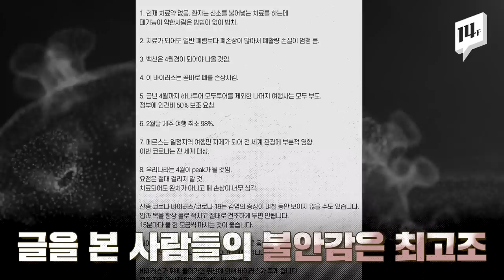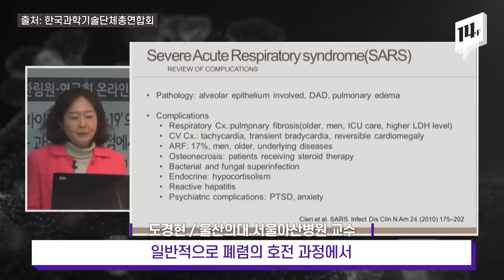심각한 폐 손상? CT에 찍힌 하얀 폐 사진의 진실은? (with 중앙임상위원회 위원장, 서울아산병원 영상의학과 교수) / 14F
인터넷에 올라오는 코로나19 관련된 소문들, 한 번쯤 듣거나 보신 적 있으시죠?
그 중에서도 '치료해도 폐손상이 많다', '감염 즉시 폐 손상" 같은 폐가 망가진다는 내용은 섬뜩하기까지 한데요.
그럴듯 하면서도 의심쩍은 이 소문들이 과연 진짜인지 확인해 보았습니다.